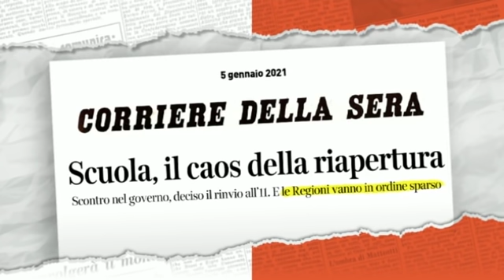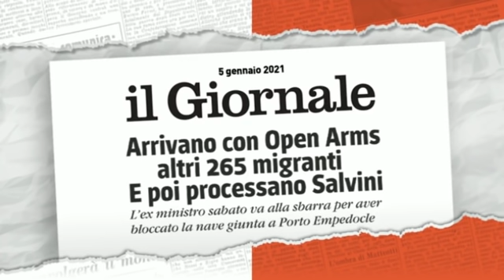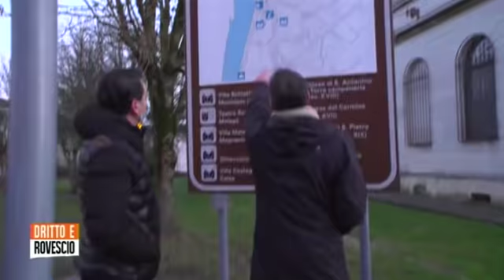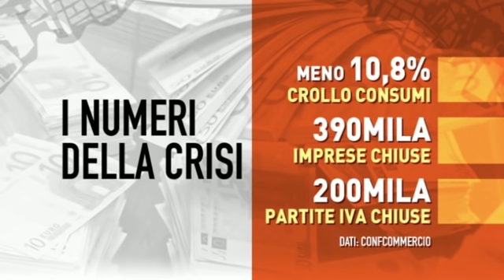MATTEO SALVINI A DRITTO E ROVESCIO (RETE 4, 07.01.2021)